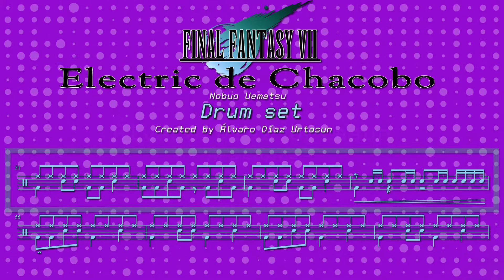FINAL FANTASY VII "Electric de chacobo" play-along DRUM SET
Disfruta interpretando las melodías de tus videojuegos favoritos.
Enjoy playing the melodies of your favorite games.
Gozatu zure bideojoku gogokoen melodiak jotzen.

FINAL FANTASY VII "Electric de chacobo" music by Nobuo Uematsu

Musical arrangements and audiovisual production:
Arreglos musicales y realización audiovisual:

Álvaro Díaz Urtasun

Para escuchar  los arreglos:
To hear the arrangements:
Moldaketak entzuteko: